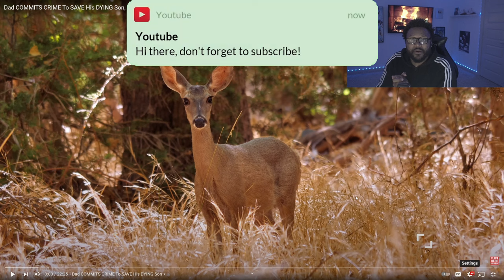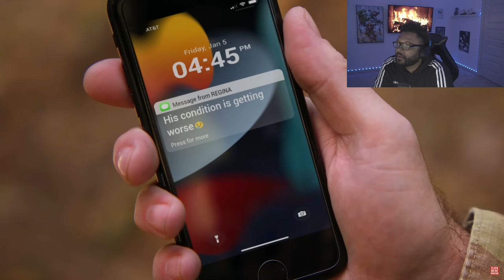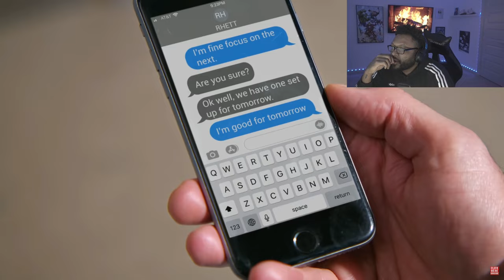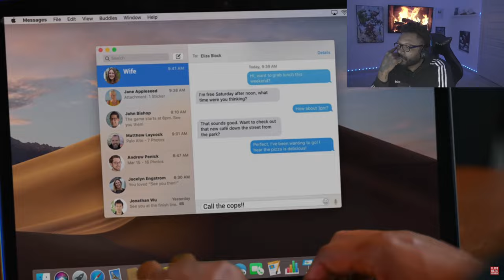Dhar Mann - Dad COMMITS CRIME To SAVE His DYING Son *REACTION*